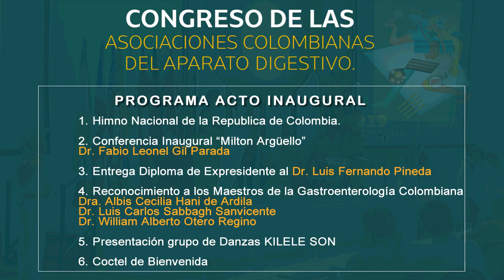Programa Acto Inaugural